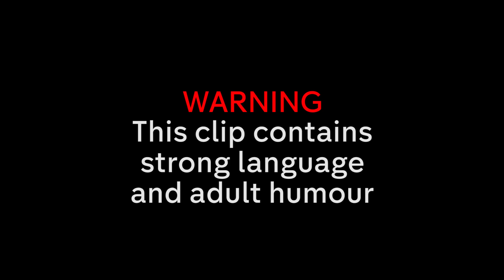"You're A F*****g Little B***h Jamie" - Jamie & James FIGHT Over Verity | NEW Made in Chelsea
A poker match between James and Jamie gets heated as Jamie sticks up for Verity.